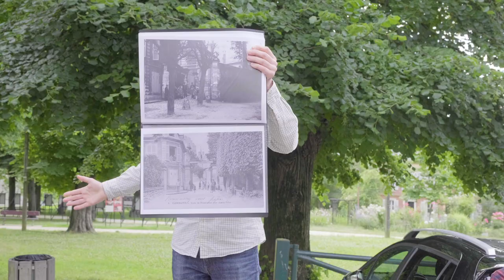Chantier “fouilles et aménagements” au donjon de Clermont : l'histoire autour du Donjon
🟧 Avec la SAHC Clermont en Beauvaisis - les Services archéologiques du Conseil départemental de l’Oise et la Mission Locale du Clermontois, Rotary club de Clermont de l'Oise et Weldom Fitz James - Espace Culturel Séraphine Louis